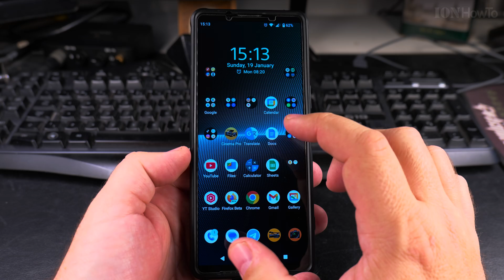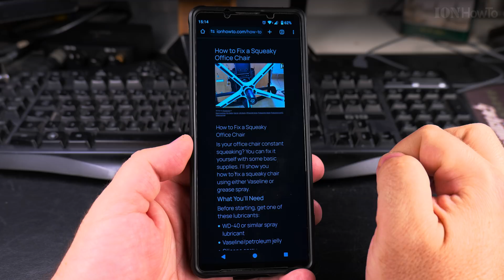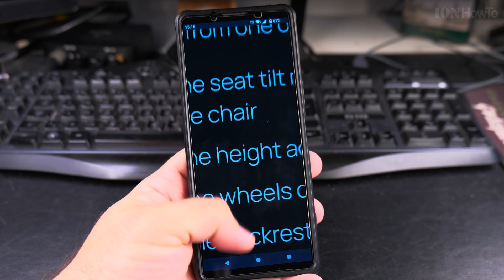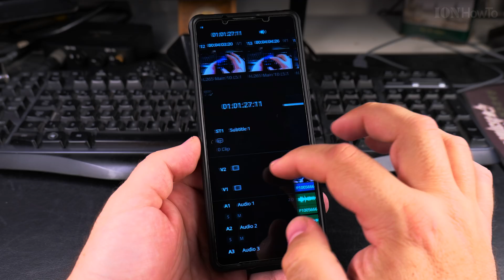How to Zoom In and Out With One Hand on Android Devices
One-Handed Zoom vs. Pinch to Zoom

In this video, I will show you how to zoom in and out with one hand on your Android device. When you need to zoom in on images, maps, or articles and you only have one hand free try this method.
Comparing the one-handed zoom technique to the traditional pinch to zoom method, highlighting the advantages and disadvantages of each.

The one-handed zoom feature on Android devices is a convenient way to enlarge or reduce content on your screen using just one hand. This can be super useful when you're multitasking, holding something in your other hand, or using your phone with one hand. This is a quick and easy way to zoom in and out.

Zoom In and Out With One Hand on Android.
How to activate the one-handed zoom feature in the accessibility settings.
How to use the double-tap and pull up or down or triple-tap and pull gesture to zoom in and out with one hand.

Compare One-Handed Zoom to Pinch to Zoom.
Compare the one-handed zoom technique to the traditional pinch to zoom method. The pinch to zoom method involves using two fingers to enlarge or reduce content on the screen, which can be more precise but requires both hands. The one-handed zoom, on the other hand, offers convenience and ease of use when one hand is occupied.

Any questions?